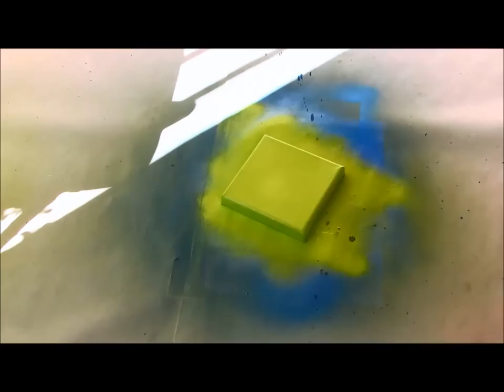Cryptic Origins Mini Canvas (Speed Art)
I picked a bunch of 5x5 Canvases on clearance at the art store last weekend and decided to use the 'Cryptic Origins' stencil I made in the last video to create these 3 Canvases.

Sticker info

Supplies used:

5x5 Canvas (x3)
Cryptic Origins Stencil
Spray Paint
Acrylic Paint
Molotow paint marker
Montana acrylic marker
Posca paint marker

Thanks!

-RAWT

Music info

Song by: Nightcrawler